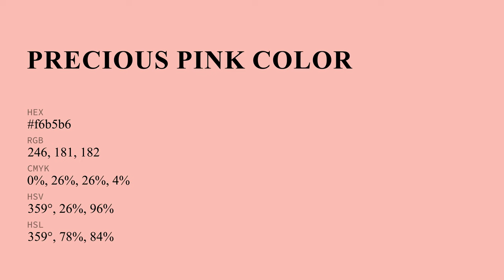Precious Pink color f6b5b6 hex Cool Red color f6b5b6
What color is Precious Pink ? f6b5b6 hex, Cool Red color f6b5b6

Hex f6b5b6 Color Code is also known as Precious Pink color

Hex f6b5b6 Color code in RGB color code model is created after adding 96.47% red color, 70.98% green color and 71.37% blue color.
Hex f6b5b6 Color code in CMYK color (process color) code model is generated after subtraction of 0% cyan, 26% magenta, 26% yellow, 04% black.